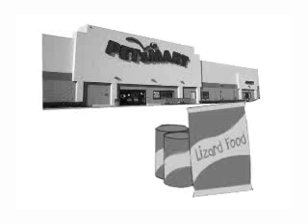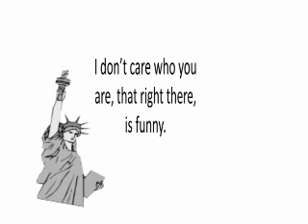Famous Blue Tailed Lizard MM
A man away on a business trip receives a frantic call from his wife and two girls at home.  They are panicked over a lizard that has gotten into their bathroom.  Over a thousand miles away, on the phone, the man attempts to help.  Excerpt from 'The Anders Family 2006 Family Movie'.